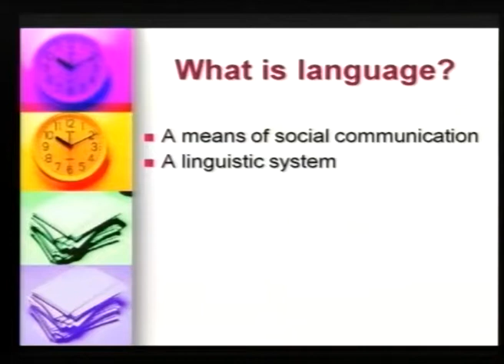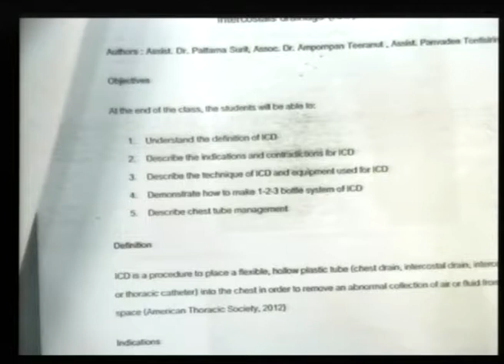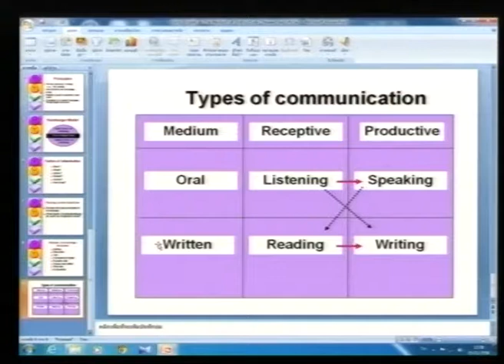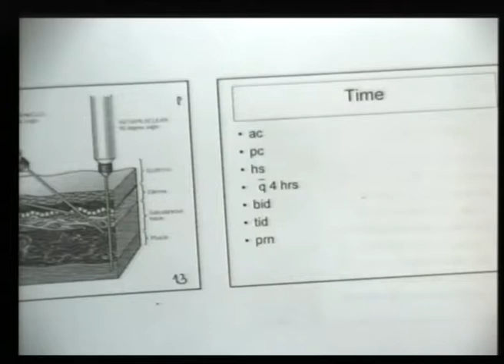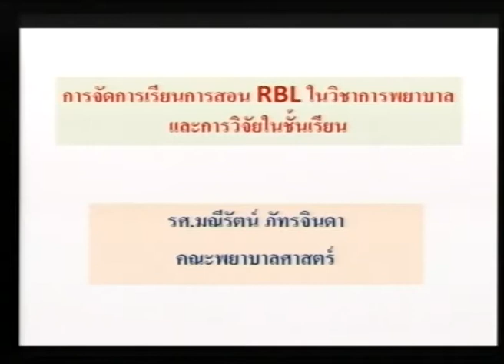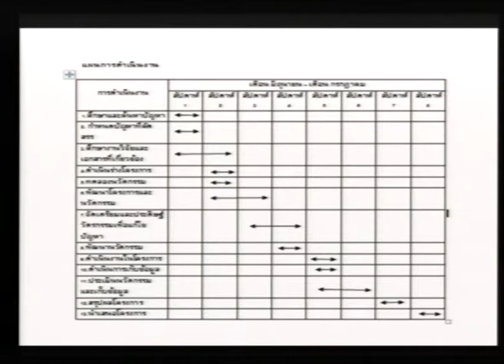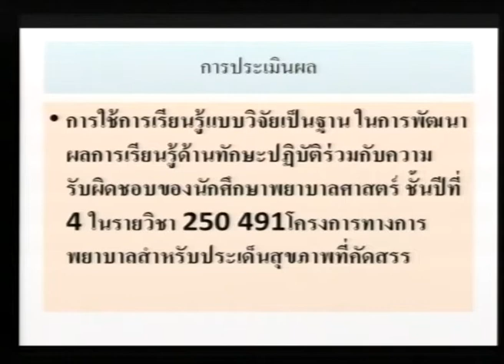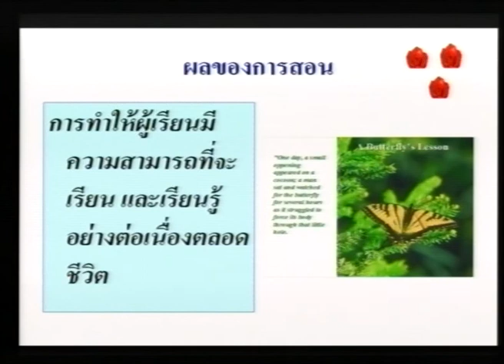กิจกรรมแลกเปลี่ยนเรียนรู้ คณะพยาบาลศาสตร์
กิจกรรมแลกเปลี่ยนเรียนรู้ ณ คณะพยาบาลศาสตร์ โดย สำนักนวัตกรรมการเรียนการสอน